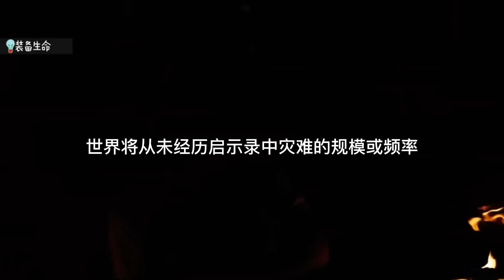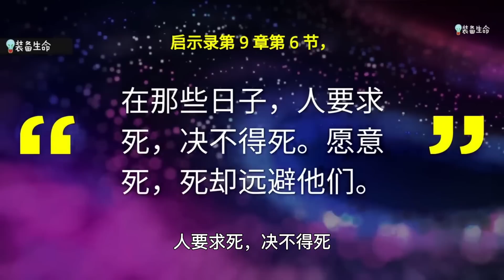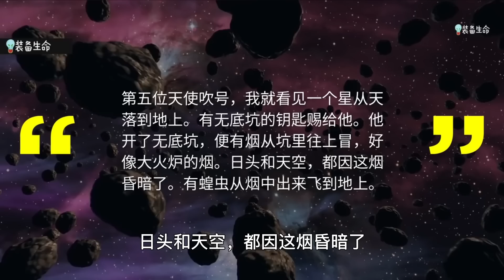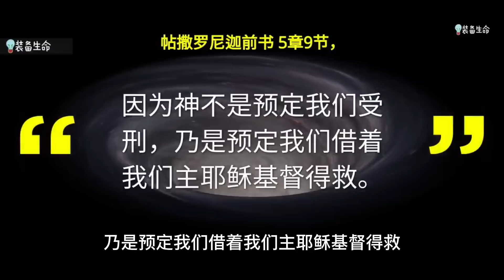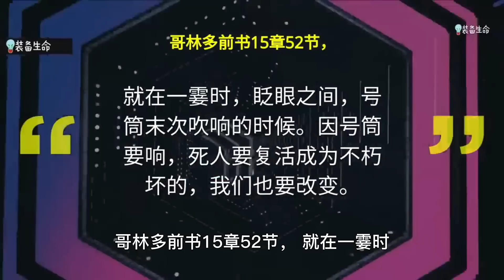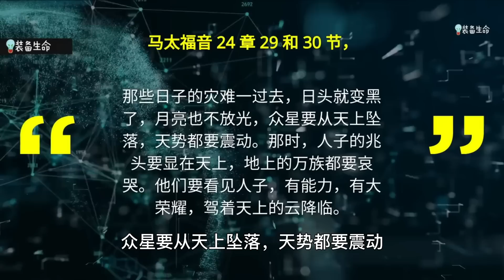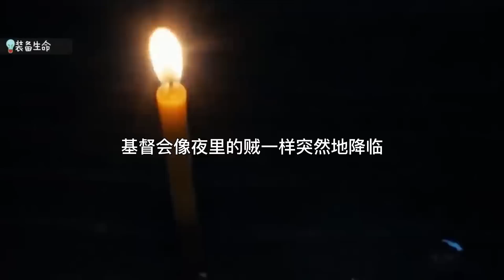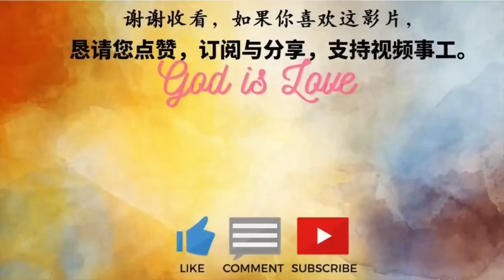生命智慧 383【启示录说将会发生大灾难】到那时人类将求死不能 l 装备生命